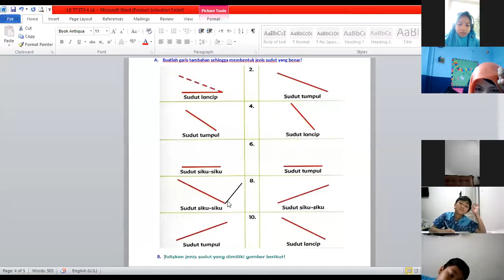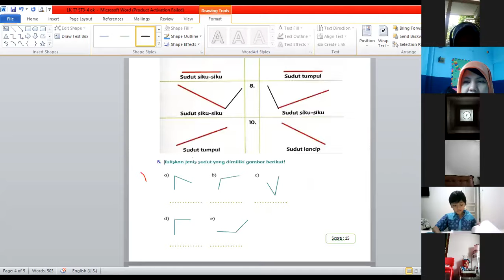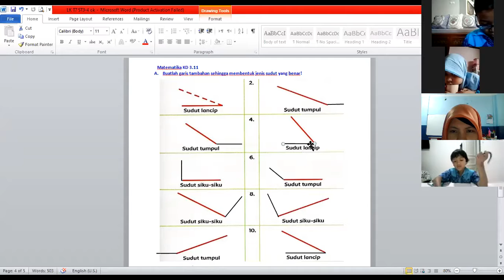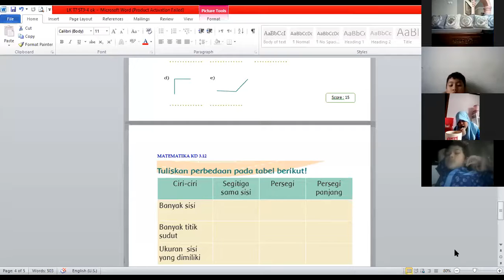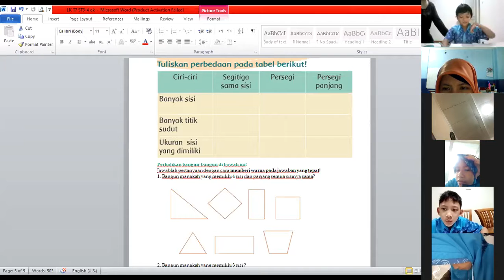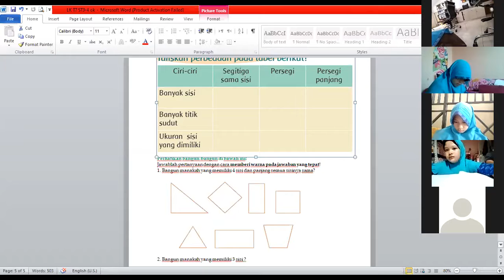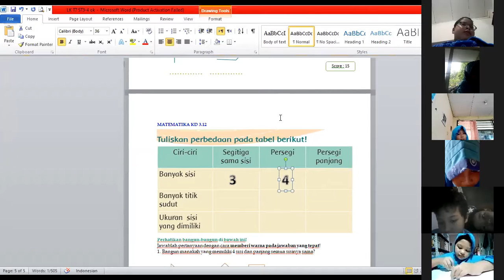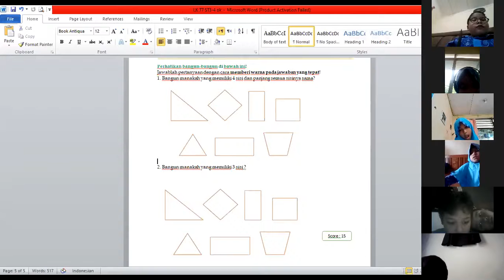ZOOM 3A MTK SUDUT